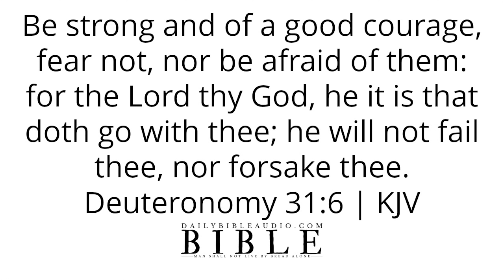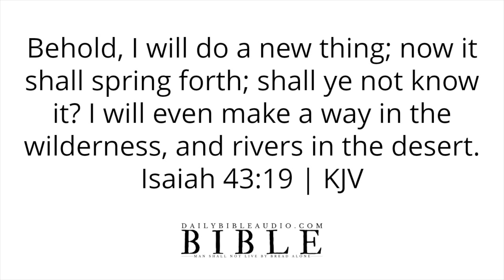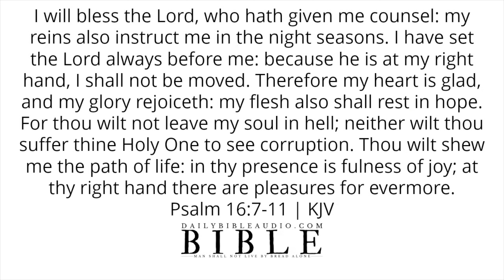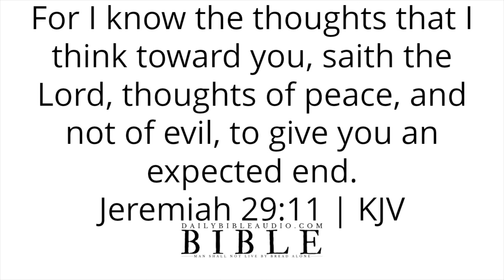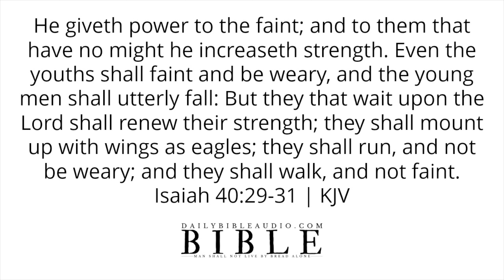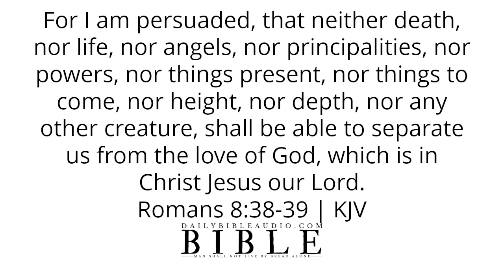Bible Verses For Graduates | Encouraging Scriptures For Graduation Ceremony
Please continue to let God's Word for graduates to take root in your heart.

Speak God's Word daily or listen to this video over and over again and allow the Scriptures concerning graduates to reach deep into your spirit.